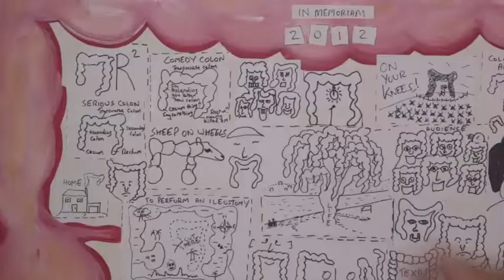The Colony - An artwork inspired by life with IBD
Title of the Artwork: The Colony

Medium used: Paint, paper and doodles

Using the artist's words, summarise the artwork and how they feel it reflects the patient's moment of meaning (max. 100 words):

This painting is a memorial to an organ that was colonised by Crohn's disease. It strives to be open and playful about a serious subject, using the shape of the colon to create images and symbols that were significant in the patient's journey. His first moment of meaning came when he realised that being silent about his illness was giving it too much power, and so decided to turn his experiences into comedy. But the deeper revelation came only after the colonised organ was removed, and he could see just how much he had suffered, grown and learned during its lifetime.

Using the patient's words, describe their moment of meaning (max. 100 words):

A few years ago I followed a faint light that led me to speak about my illness, first at comedy festivals and then at conferences and symposia and eventually at Parliament House as an ambassador for Crohn's and Colitis Australia. But in truth I was still walking in the shackles of colonial occupation. Only after my operation last year, when for the first time I could walk on the beach, swim in the sea and sleep in a tent under the stars without any of the old anxiety did I realise the enormity of what I had overcome.

Using the artist's words, describe how they felt about this experience (max. 100 words):

When I began doodling these odd characters with colon-shaped moustaches and haircuts I thought of them as purely random. They were a funny reminder to me of all the times doctors had sketched colons on pieces of paper as a way of explaining my illness to me. Only in the last few minutes of the work, when the idea for the "in memoriam" dedication came, did I realise that everything on the canvas was intimately connected, and that I had unconsciously used this experience to confront something profound -- that a part of me had died, and by its death I had been liberated.